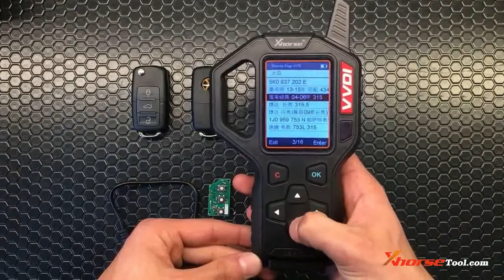VVDI Key Tool Generate Remote Operation Demo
Xhorse VVDI Key Tool Remote Generator English Language US version Add American cars